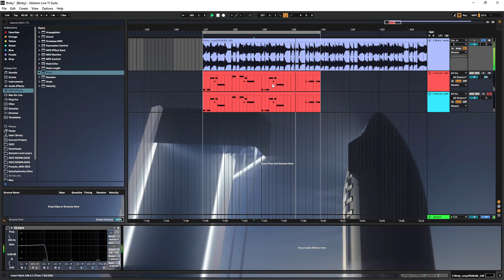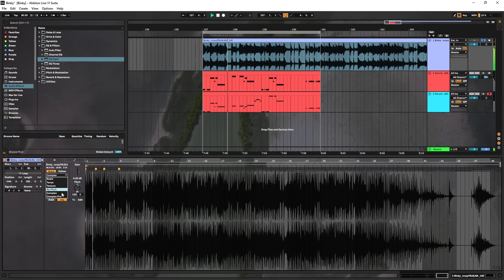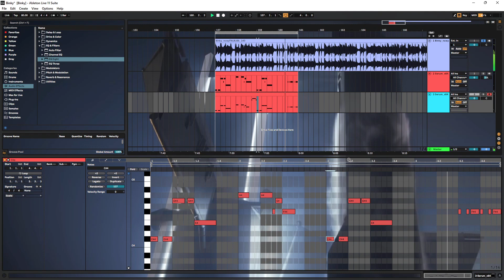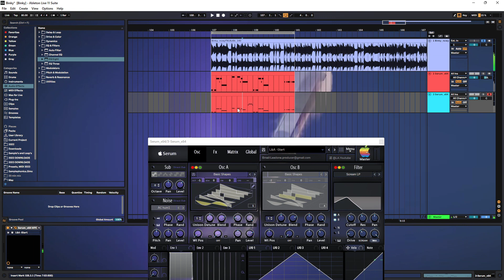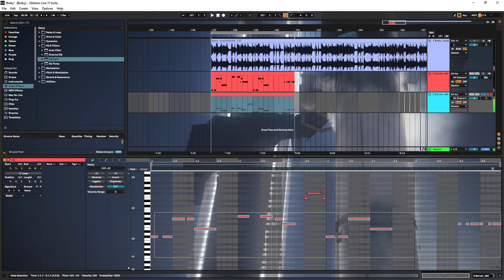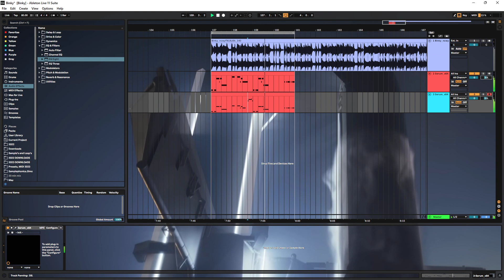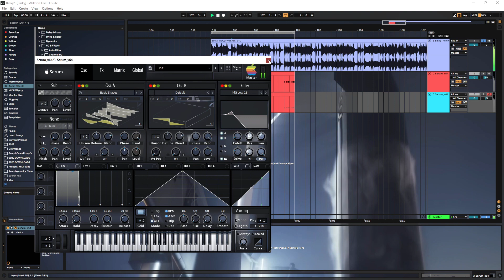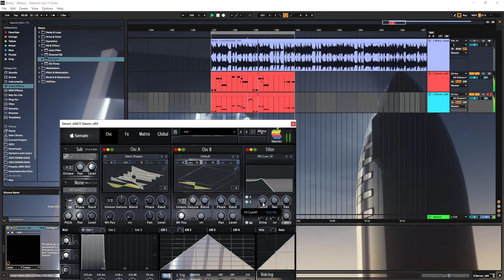SD #079 [Bass] from Snarky Puppy - Binky (groundUP)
"Hi Guys,

I hope this message finds you well. I wanted to take a moment to share some updates with you. Life has taken me on a whirlwind of changes, and it's been quite a challenge to keep up with the fast pace of everything.

Regrettably, I find myself with limited time at the moment, and I can’t find time to upload presets, I just upload videos quickly. (Let me know if something is missing or forgot to show.)

 If the presets are something you truly need, please let me know, and I'll do my best to prioritize and make them available to you when possible.

Thank you for your understanding, and I appreciate your continued support.

Best regards,
Joe."

運